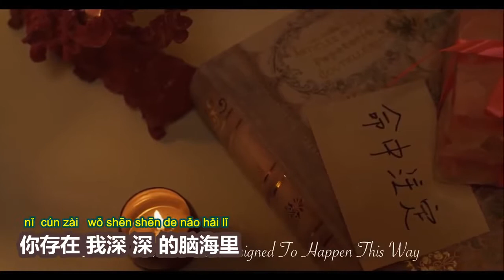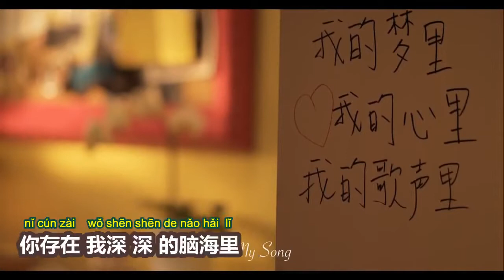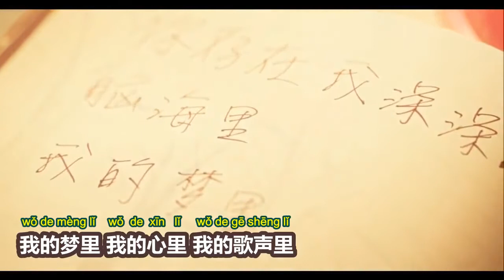Wo De Ge Sheng Li 我的歌声里 －曲婉婷 Qū Wǎn Tíng ( Pinyin Lyrics KTV 拼音 歌詞 字幕 )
This is a song from 曲婉婷 Qū Wǎn Tíng, enjoy!